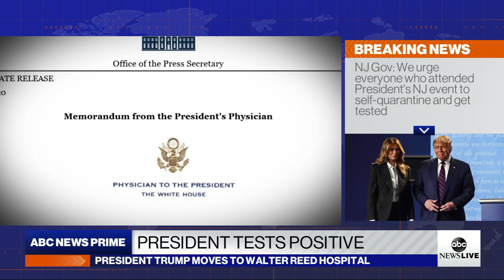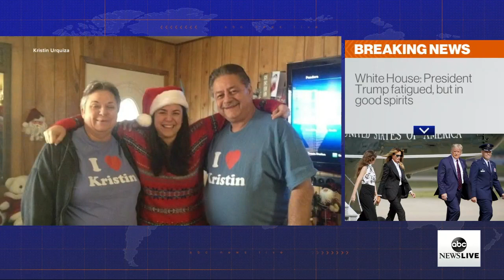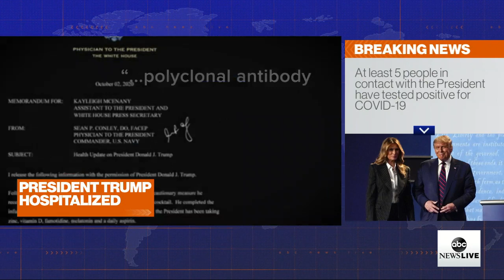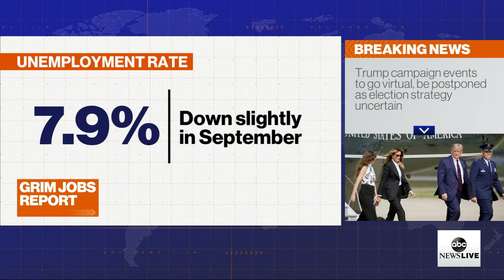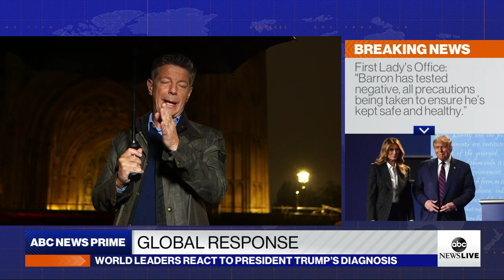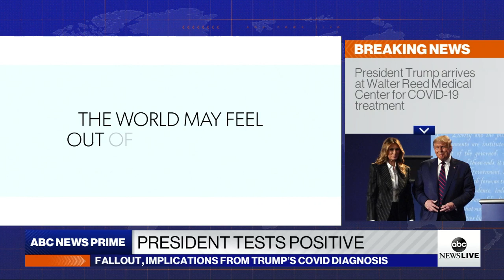ABC News Prime: Trump heads to Walter Reed amid COVID-19 diagnosis, Implications for Nation